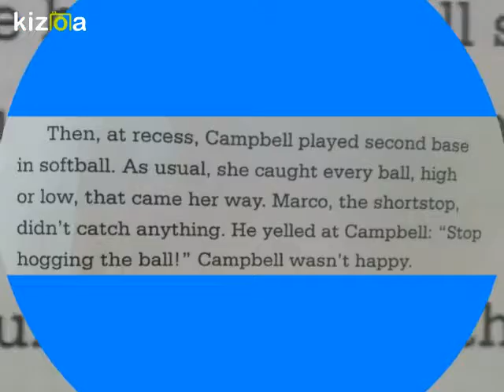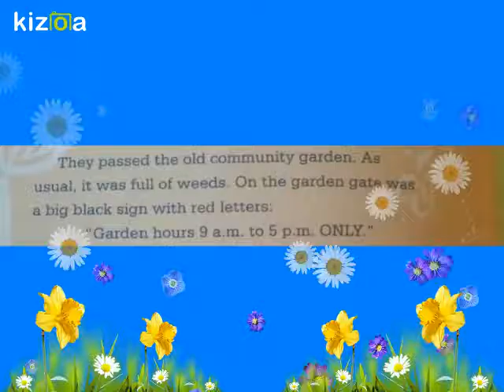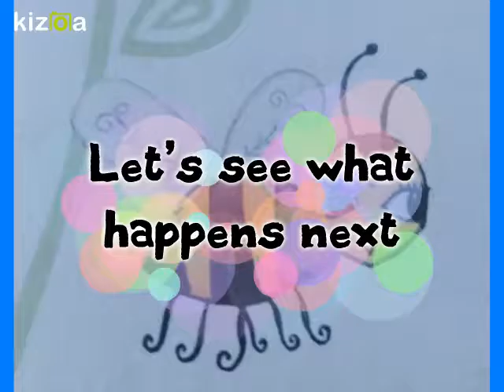Kizoa Video Editor - Movie Maker: Amazing Daisy and the Flower Garden Chapter 1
This is Chapter 1 of Welcome to the Daisy Garden Journey for Daisy Girl Scouts. Enjoy this chapter!